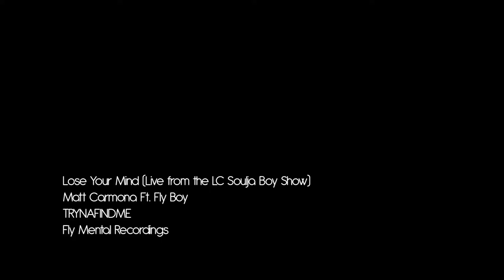Lose Your Mind Matt Carmona & Fly Boy LIVE at the LC Pavilion in Columbus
Fly Mental recording artists Fly Boy, Matt Carmona & III Samuel open up a packed Soulja Boy concert in Columbus Ohio!